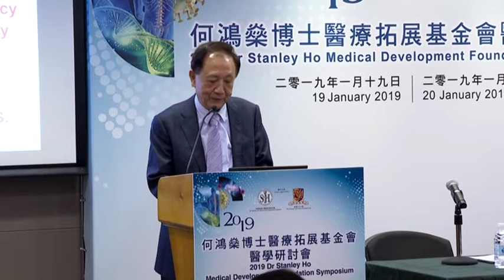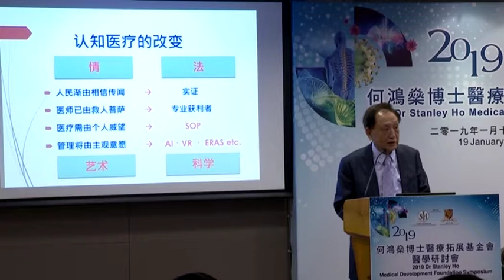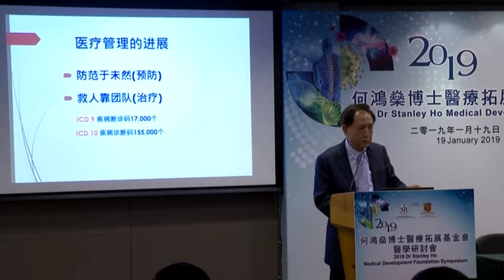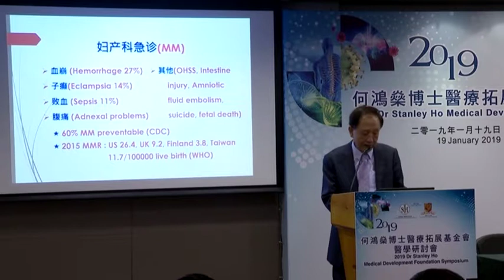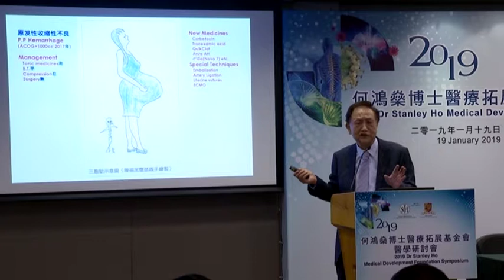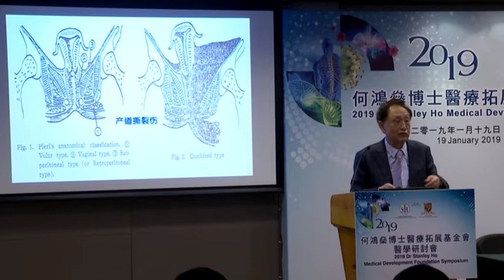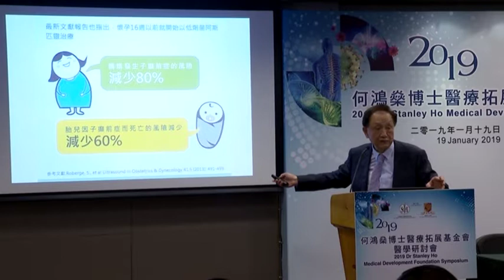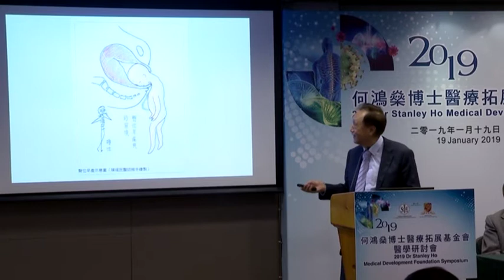08 - 陳福民醫生 婦產科急症的管理進展